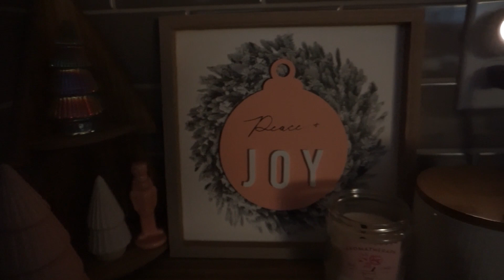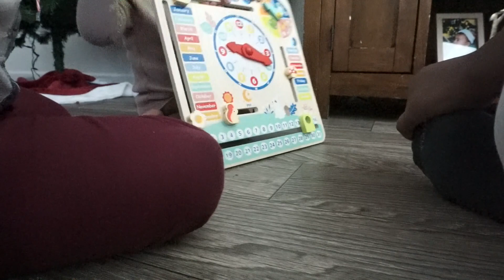Making Homemade Hot Cocoa | Monica Williams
Hot Chocolate Recipe from Pinterest